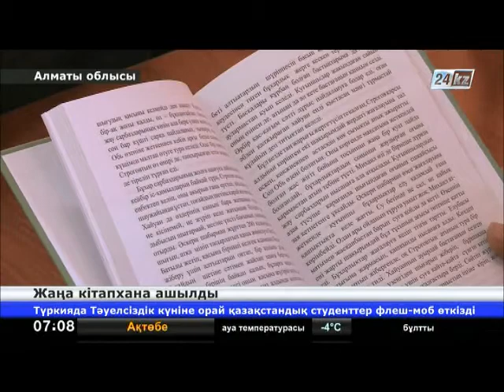Мереке қарсаңында кітапхана ашылды